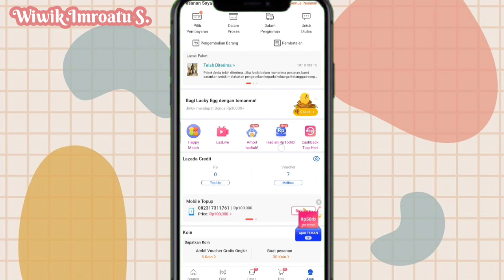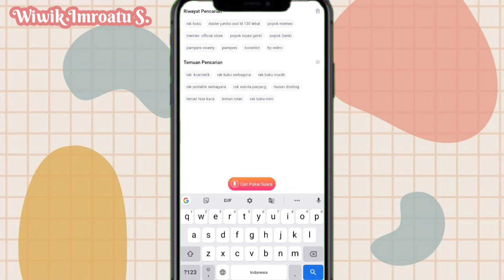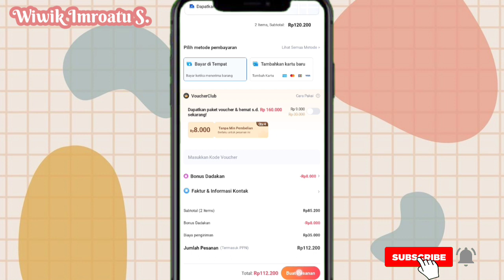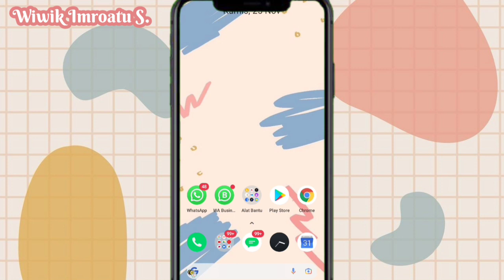Cara Menggunakan Bonus Dadakan Lazada Event Terbaru 2021 - Cara Mendapatkan Diskon Di Lazada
Video ini menjelaskan gimana Cara mendapatkan Bonus Dadakan di LAZADA Terbaru edisi November 2021
Yuk simak videonya sampe selesai yaa

CARA MENDAPATKAN VOUCHER 100RB GRATIS ONGKIR DI LAZADA
CARA MENGGUNAKAN VOUCHER GRATIS ONGKIR LAZADA TERBARU 2021
Cara Belanja Untung Di Lazada
CARA PINTAR DAPATIN VOUCHER 100 RIBU DI LAZADA BAHKAN BISA BELANJA SECARA GRATIS !!!
Cara Belanja Gratis Di Lazada terbaru | discount 100% lazada
Cara Dapat Voucher Lazada Gratis Tanpa Min pembelian Tiap Hari
Cara Pesan Beberapa Barang di Lazada Supaya Ongkirnya Dihitung Satu Kali